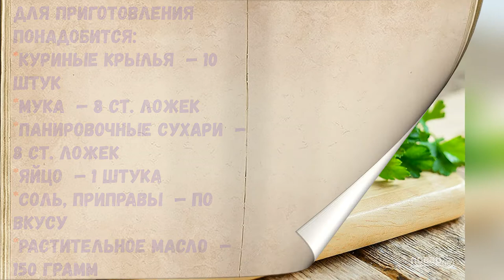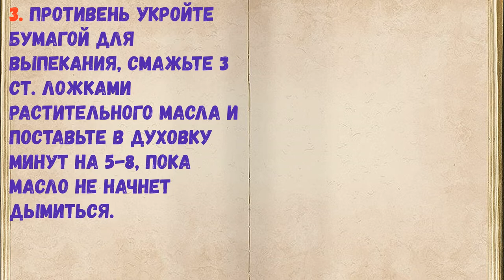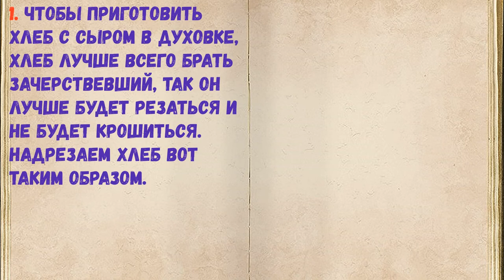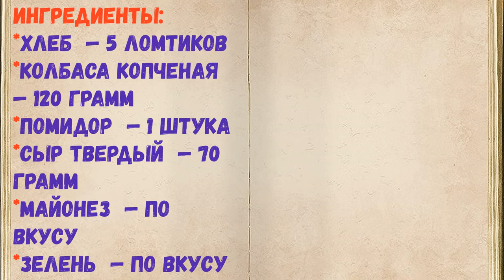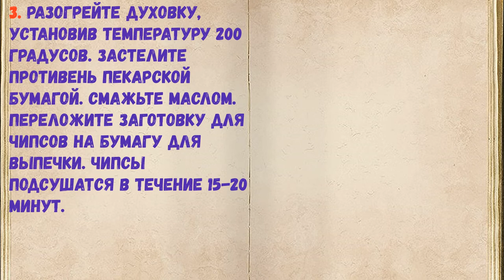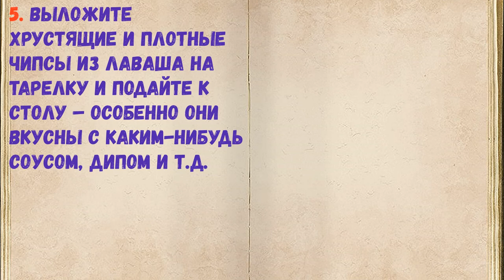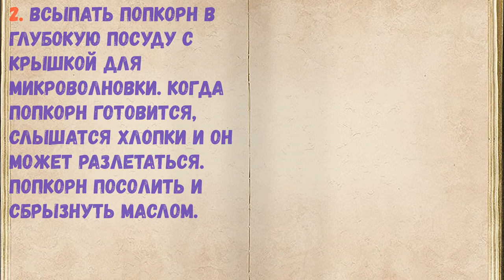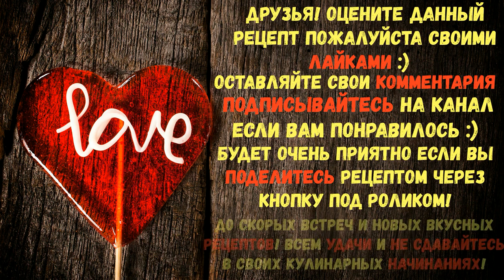👉ТОП 10 Лучших Закусок Под Сериал И Тв❗❗❗ / Книга Рецептов / Bon Appetit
👉Тайм код:

1 - Куриные крылышки в панировке. 0:35
2 - Луковые кольца в кляре. 2:47
3 - Пицца На Претцеле За 10 Минут. 5:19
4 - 4. Сырный хлеб. 6:56
5 - Сочные Горячие Бутерброды. 9:50
6 - Домашние Картофельные Чипсы В Духовке. 12:05
7 - Чипсы Из Лаваша В Микроволновке. 14:07
8 - Сырные Палочки В Панировке. 16:16
9 - Попкорн В Микроволновке. 18:13
10 - Картофель Фри В Домашних Условиях. 19:32